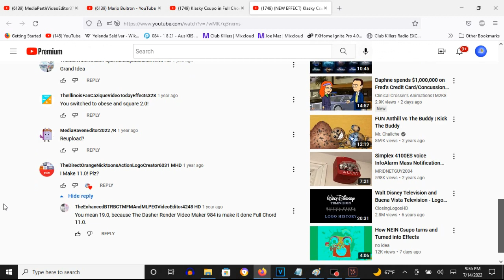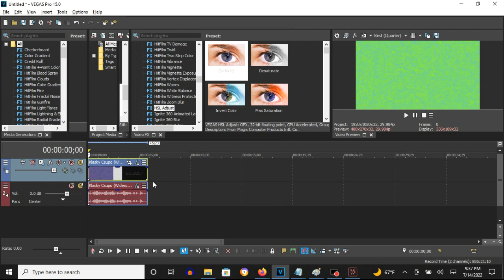How To Make Full Chord 10.0 On Vegas Pro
How To Make Full Chord 10.0:

(VideoFX)

1st: Gradient Map - Full Chord 10.0

0; R: 255, G:  255, B: 255, A: 255
1; R: 157, G:  253, B:  56, A: 255
2; R:  90, G:  197, B: 255, A: 255
3; R:  30, G:  253, B: 255, A: 255
4; R: 255, G:  255, B: 255, A: 255

(AudioFX)

1st: Orange Vocoder - FULL CHORD 10.0

Keyboard Key Set:

6th White Key
6th Black Key
10th White Key
8th Black Key
13th White Key

Effect by UltraMultimediaPurpleOpalMoonstoneVideoEditing8105

(Special Chinese New Year 1/5) How To Make Full Chord 10.0 On Sony Vegas Pro
67 views